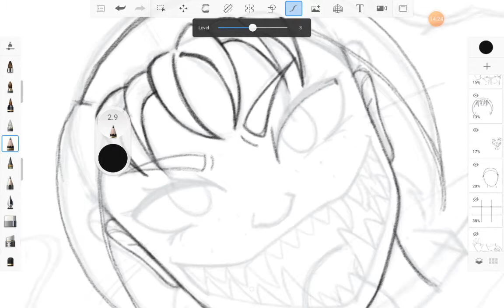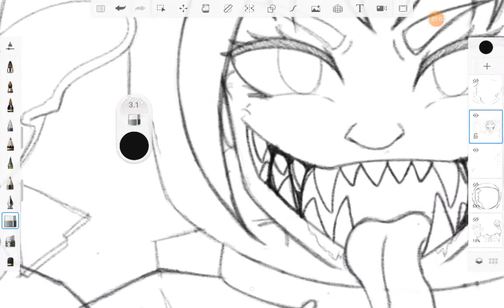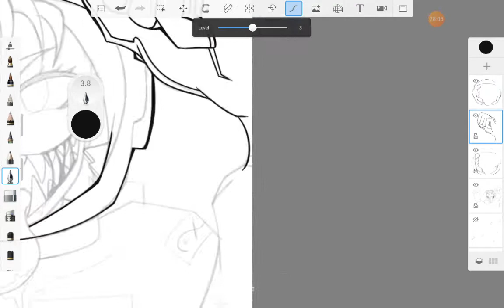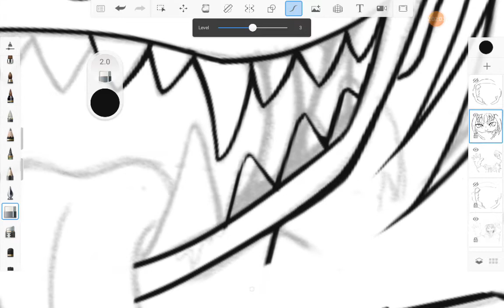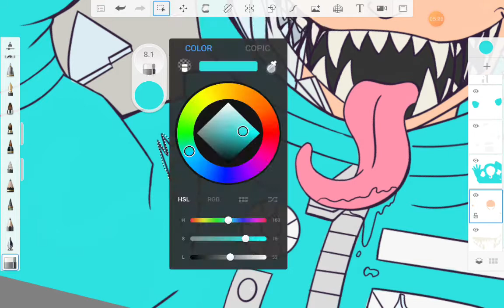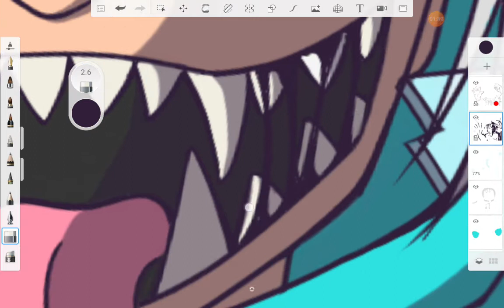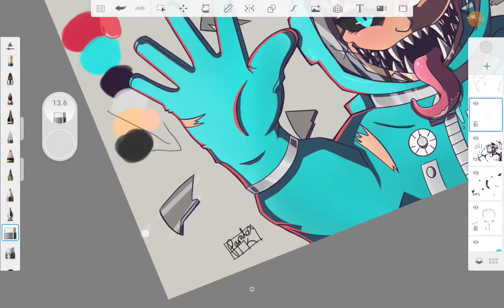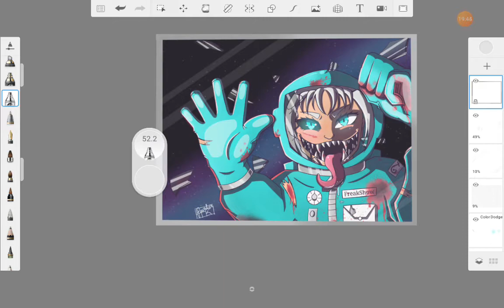Cyan was an Imposter!!| Among Us Speedpaint (music in desc.)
A really spooky painting using one of my ocs!

4. Spooky SZN- cxdy
7. See 1

Hi I'm Paradox The Kid or just Paradox or whatever you can shorten it to. I mostly make art but I also do other things like reactions or challenges.